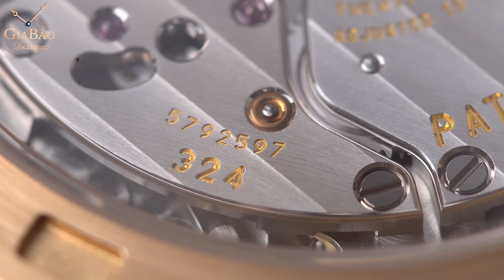Review trên tay đồng hồ Patek Philippe Aquanaut Jumbo 5167R và 5167A với biệt danh Tiểu Nautilus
Gia Bảo xin phép được giới thiệu tới các bạn 2 chiếc đồng hồ đang rất được săn đón trong khoảng 10 năm trở về đây, chính là Patek Philippe 5167R và 5167A, thuộc bộ sưu tập Aquanaut mang hơi hướng của người đàn anh nổi tiếng Nautilus. Chúng ta hãy cùng khám phá 2 chiếc đồng hồ Patek Philippe 5167R và 5167A với dây cao su rất tuyệt vời này các bạn nhé.

Hệ thống showroom:
- 69 Quang Trung, Hai Bà Trưng, Hà Nội
- 55 Đống Đa, Hải Châu, Đà Nẵng
- 164 Trần Hưng Đạo, Quận 1, TP Hồ Chí Minh